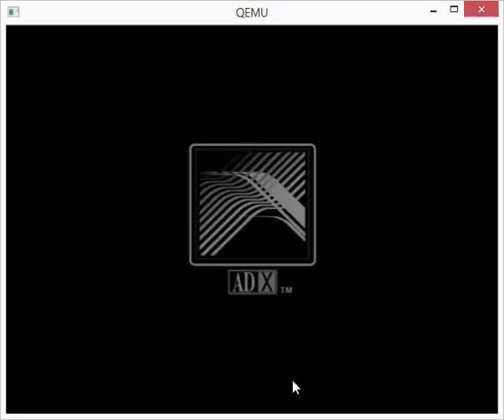Xbox Original Jet Set Radio Future Running on XQEMU Sped Up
Jet Set Radio Future Running on XQEMU Sped Up
Tried to "press start" many times nearly broke the enter key. Emulator must still be glitched or patched in a different commit.
Runs Extremely Slow
My Specs are (not so good)
ASUS vivobook S551
intel i5 4210u 2.4 ghz
8gb ram
NVidia GeForce 840m 2GB